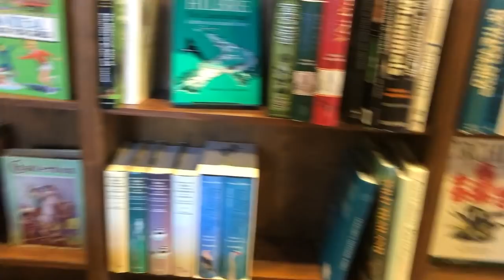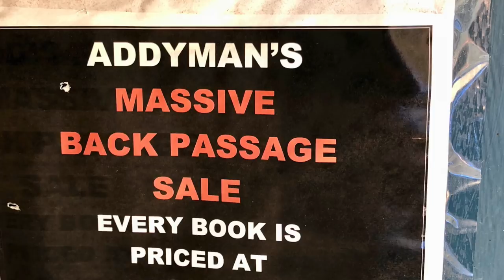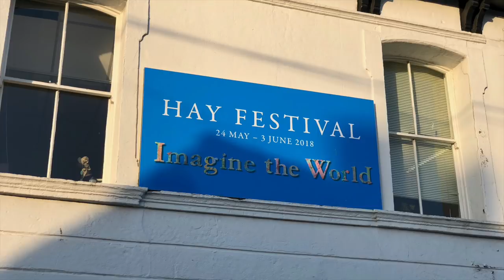The Hay-on-Wye Vlog | Wilde Reads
Hi everyone, last month we went on a weeks holiday to the BookTown of Hay-on-Wye. This is a little snippet of what we both got up to.

If you buy books through The Book Depository then, please help to support Wilde Reads by using my affiliate link for which I will receive a small (and I really mean tiny) commission - Thank you